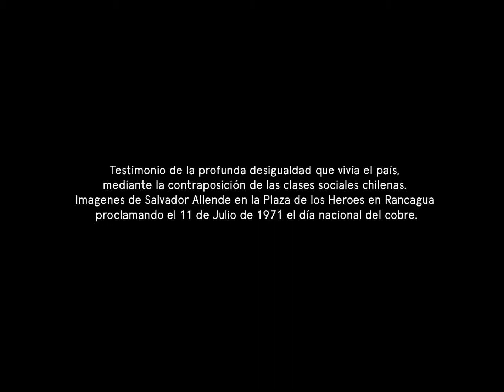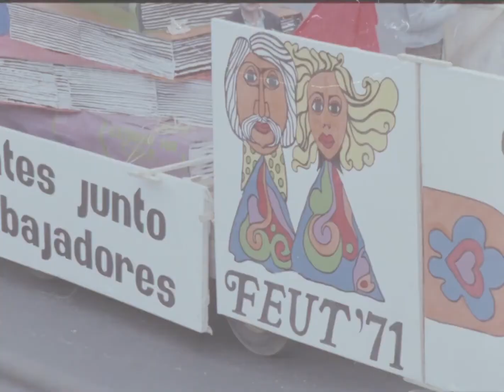ARCA #12 (2020)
Ignacio Cuevas Puyol (1979) es músico electrónico, diseñador sonoro y artista medial. Diseña y construye circuitos electrónicos e interfaces sonoras que ha expuesto en distintos festivales y en la Bienal de Artes Mediales. Su obra se define entre el glitch, el techno y el ambient, pero no excluye ningún estilo que le sea interesante.
En las imágenes vemos el fuerte contraste de las clases sociales chilenas, en fechas próximas a cuando Salvador Allende en la Plaza de los Héroes en Rancagua proclamó el 11 de julio en 1971 como el día nacional del cobre.